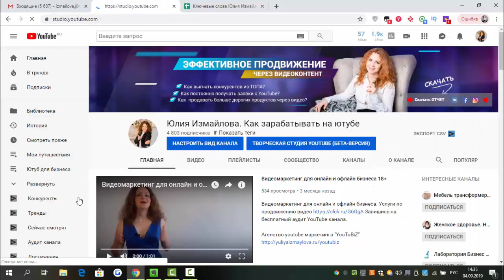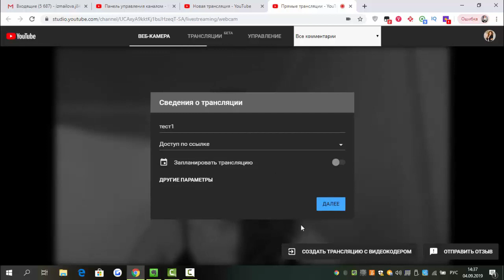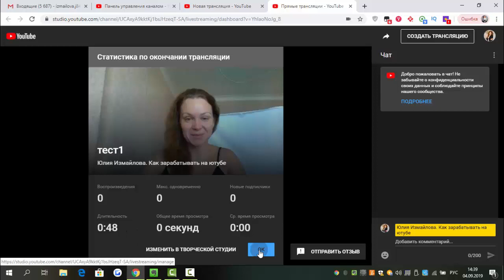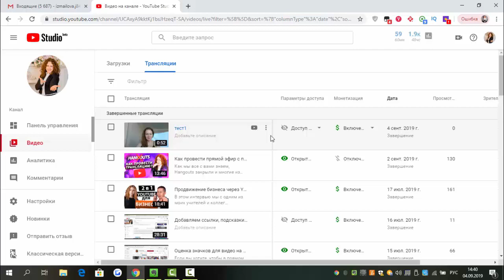Как Сделать, Настроить и Запустить ПРЯМОЙ ЭФИР на ютубе? Прямые трансляции на Youtube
Как Сделать, Настроить и Запустить ПРЯМОЙ ЭФИР на ютубе? Прямая трансляция на Youtube Узнай ТОП 5 свособов заработать 100К на Youtube.

В этом видео поговорим о том, как запустить прямой эфир в ютуб легко и быстро с компьютера, когда вам хочется поделиться с аудиторией чем то интересным, без презентации.

2. ОШИБКИ при СОЗДАНИИ ВИДЕО для ютуба. Что ВАЖНО знать?